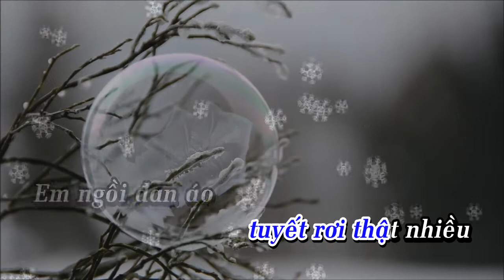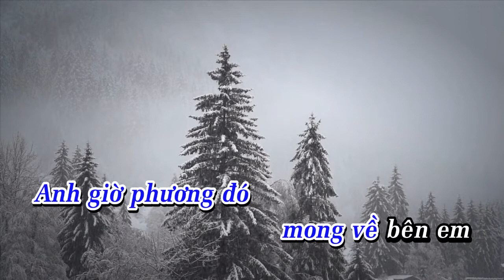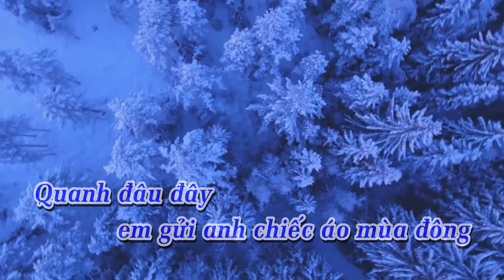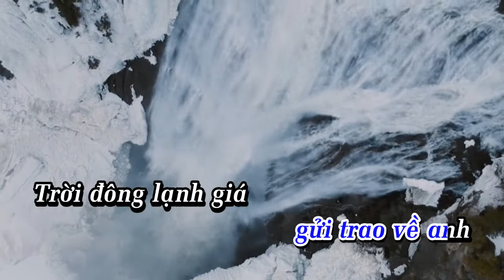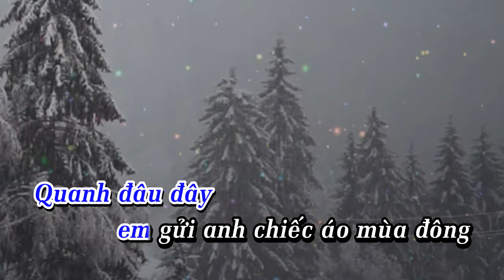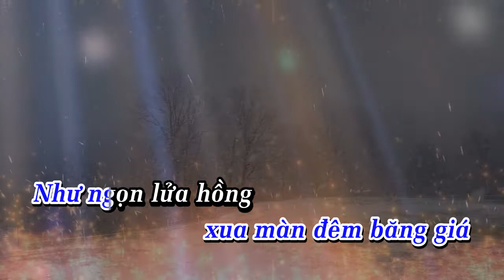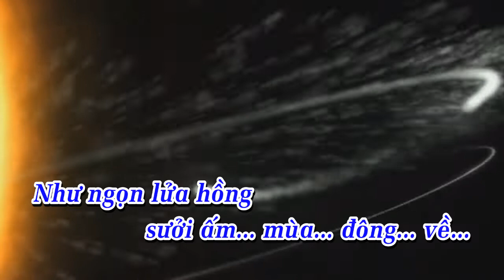SƯỞI ẤM MÙA ĐÔNG | Nhạc & lời : NGỌC KHÁNH | Ca sĩ : CAO HUY THẾ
SƯỞI ẤM MÙA ĐÔNG
Nhạc & lời : NGỌC KHÁNH
Ca sĩ : CAO HUY THẾ
24/12/2019